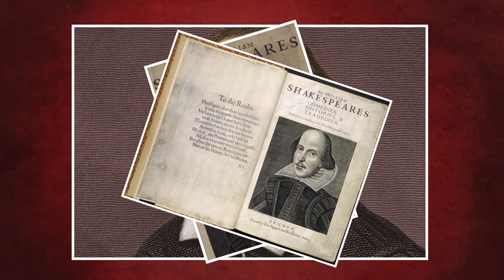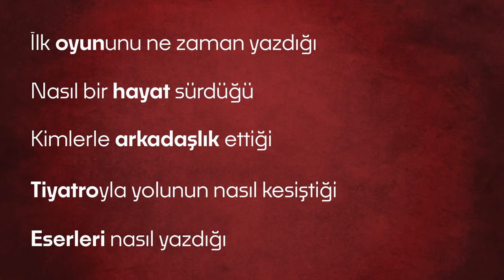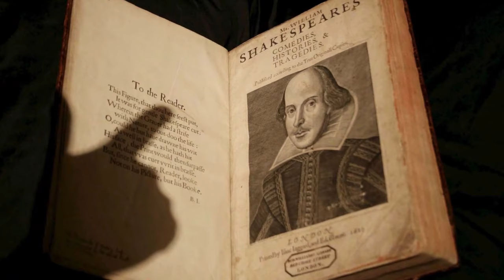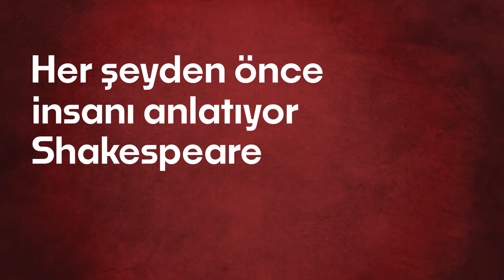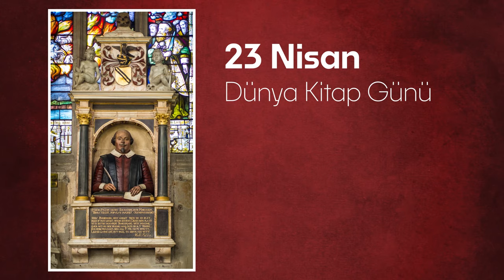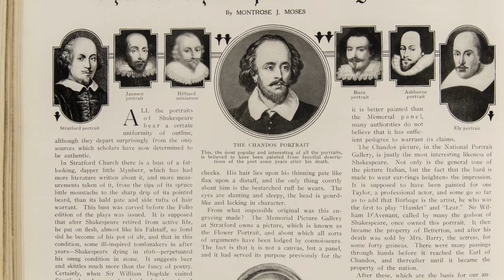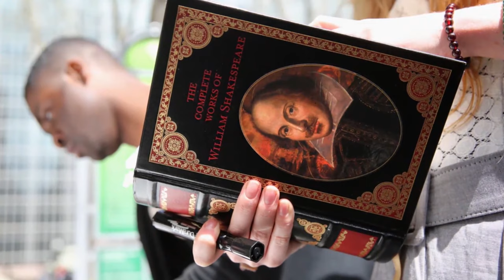SHAKESPEARE / Olmak ya da Olmamak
“Tüm dünya bir sahne,
ve tüm erkek ve kadınlar yalnızca birer oyuncu:
çıkışları ve girişleri var hepsinin;
ve herkes kendi rolünde birçok bölüm oynar..."
Shakespeare, zekâsını yazdığı oyunlarla kanıtladı ve insanın her türlü ruh halini söze dökebildi. Onu gören, ondan feyz alan, ondan öğrenen milyonlarca insanın sürekliliği ile de 500 yıldan beri büyüsünü sürdürüyor. Biz deriz ki; insan soyu tükenmedikçe, Shakespeare yaşamaya devam edecektir!

MERHABA!
Kanalımız ‘’tiyatro’’ ana başlığından hareketle birbirinden eğlenceli, bilgi dolu, farklı ve biricik olana yönelik içerikler üreterek; tiyatronun, tiyatro mekanının, tiyatro emekçisinin ve seyircisinin güncel heyecanını geniş kitlelere ulaştırıyor.